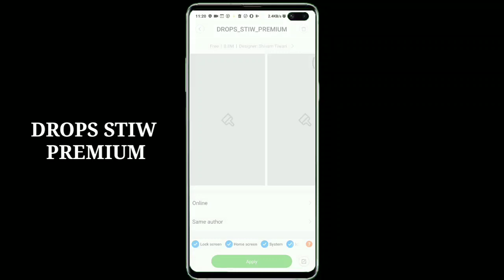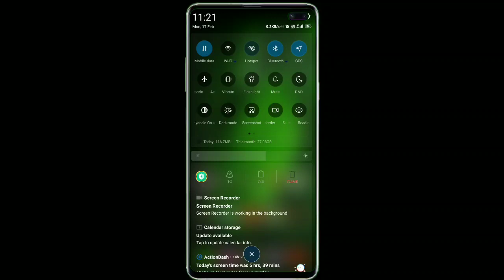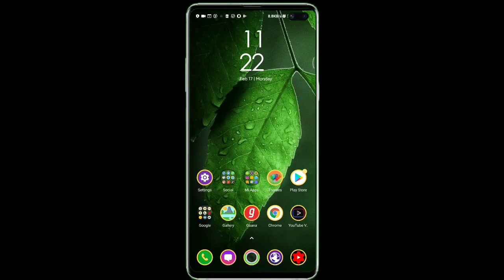Premium theme for miui 11| Beautiful green theme for xiaomi redmi mobile|Drops 💦 stiw premium theme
Today i am going share with you Drops 💦 stiw premium theme which is Miui 11 fully supported theme. Main features of this Drops stiw premium theme are Cool green wallpaper, transparent status bar, & Dark theme. If you like to change theme for unique look on your mobile, Download this Drops stiw premium theme.

You can easily search 🔎 this theme on Mi theme app by name: Drops stiw premium

Official theme store Link:
Available soon.

What's New in this Theme :
Cool Green wallpaper
New icons
Transparent Status bar
Clean & Stunning System UI
Dial Pad
Message
Settings
And much more to explore.

About Theme:
Theme Name: Drops stiw premium: Size: 8 MB, Designer : Shivam tiwari, Compatibility: MIUI 11

Notes:
I’ve tried this Drops stiw premium theme on my Redmi Note 7 pro mobile running MIUI 11 global stable update 11.0.6.0, and theme worked perfectly.